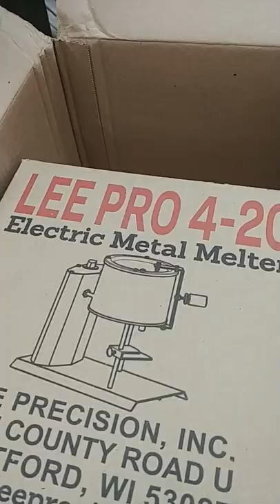Making Lead Sinkers